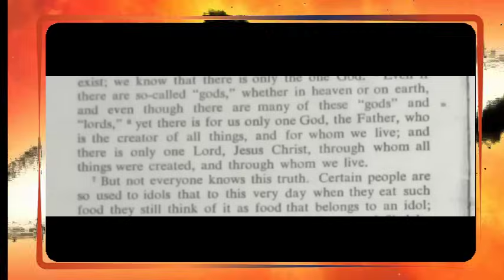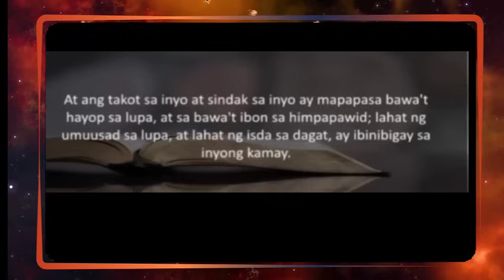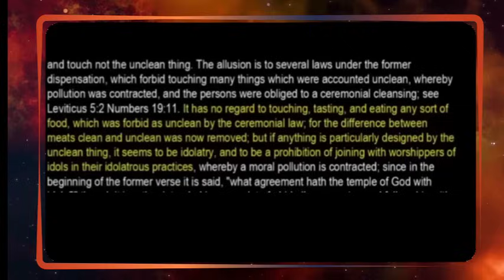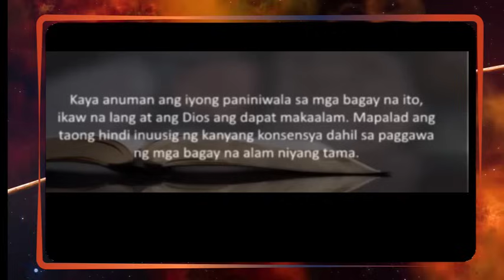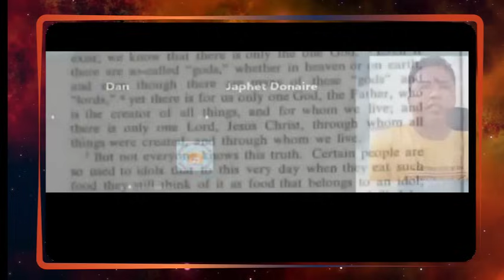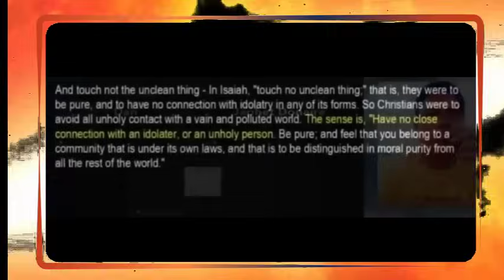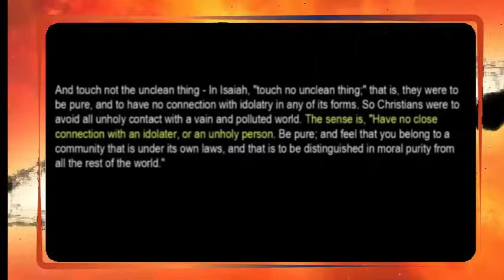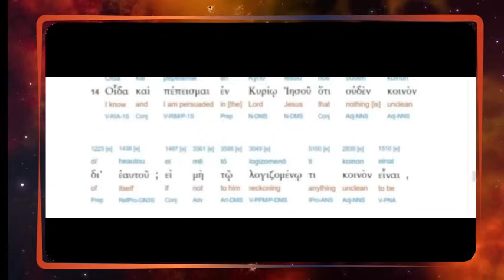Bawal na pagkain DOCTRINAL DEBATE | John Doe Alabado VS Dan Maasin | SDA VS CFD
Godbless!